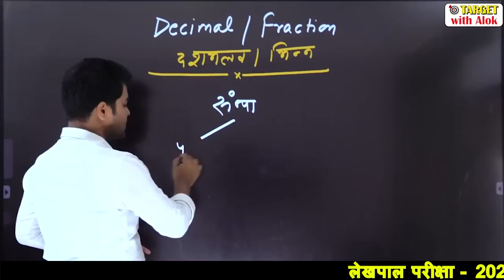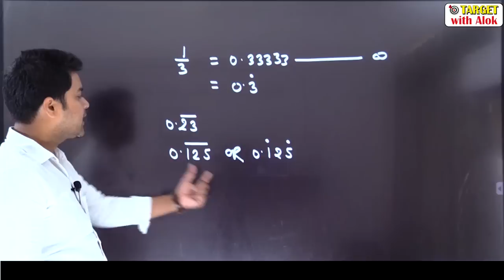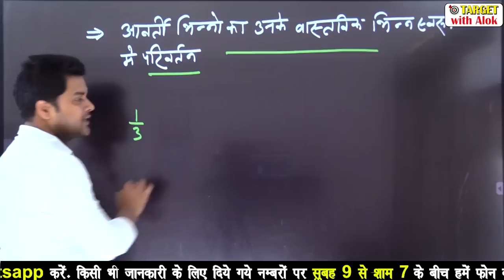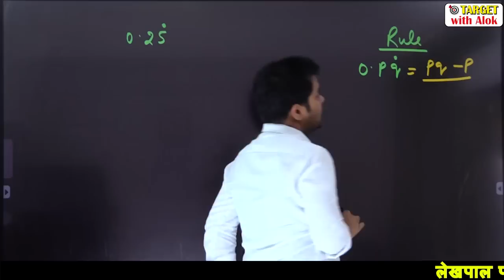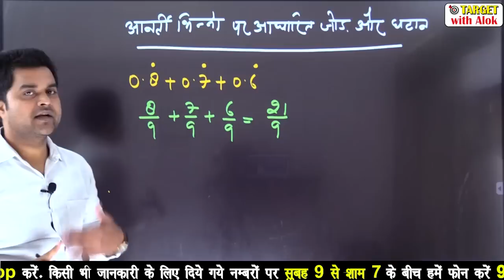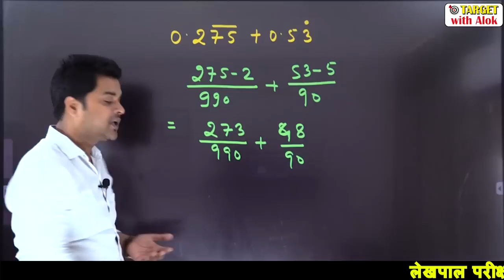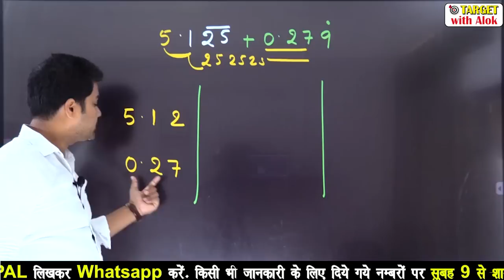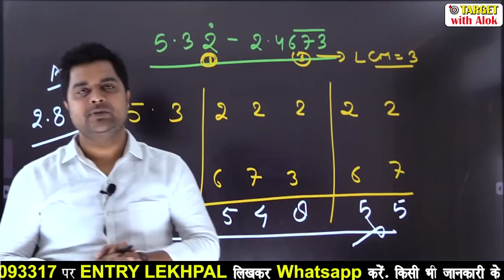UPLekhpalClasses -2020 | Maths | आवर्ती भिन्नो का डर ख़त्म | Er. Sandeep Tiwari